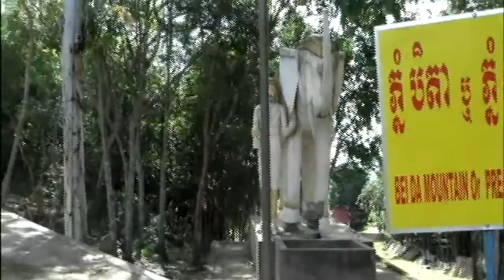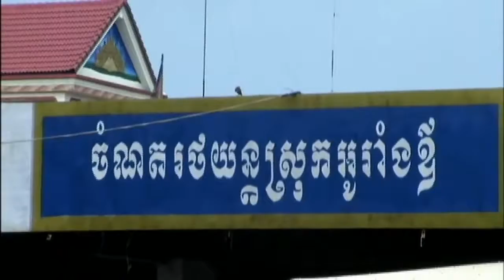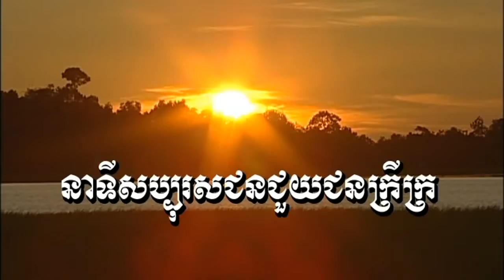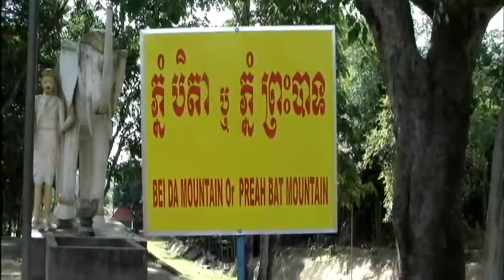Cambodia, Around Kompong Cham TS Production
2017 flood has hit this province so badly, hopefully itll be recovered soon !

Heres another Hindu temple was built during the great Khmer empire in Kompongcham province. Probably heard the story of Phnom Pros vesves Phnom Srey of why men have to engage women first in order.

Old video, but its still good and useful. Thanks Miss Phkay Chan vesves 4 seasons production !

See agriculture and lifestyle in that province, thanks Sarika production for this video !

 ine Steve and I spent a little more time in a rural school with the darling children, gawked at rickety bamboo bridge from Kompong Cham over to Koh Paen.